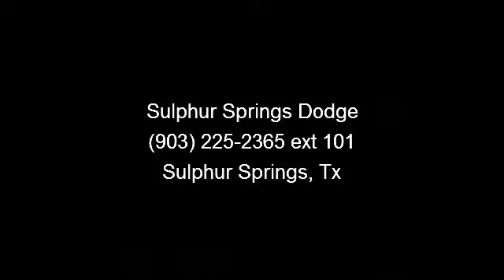2014 Jeep Grand Cherokee - Sulphur Springs Dodge - Sulphur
Sulphur Springs Dodge is constantly adding inventory to the already great selection of new and pre-owned cars and trucks. We set high standards for the quality of pre-owned cars and trucks that we stock. We don't just stock anything! Our entire pre-owned inventory must meet our stringent requirements, unlike many dealers. All the pre-owned vehicles have undergone a thorough inspection from our service department before being priced for sale.  Big City Selection at Small Town Prices!